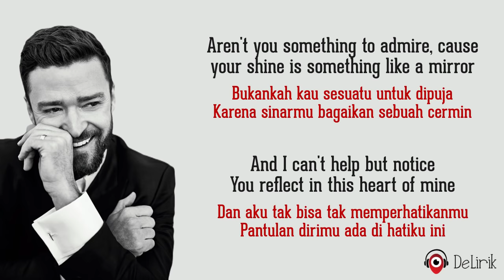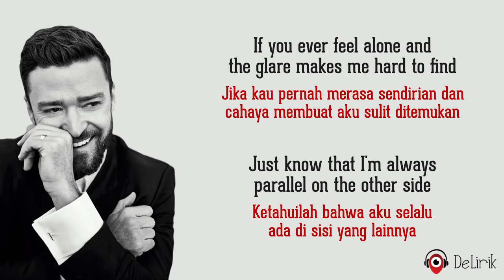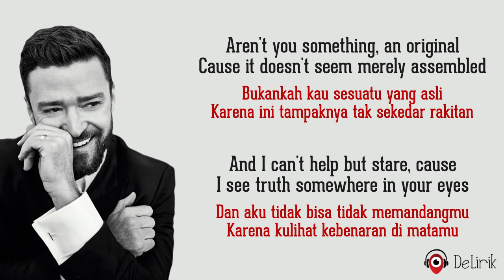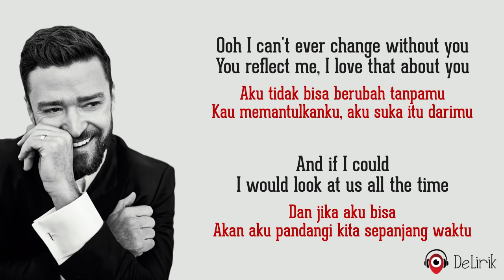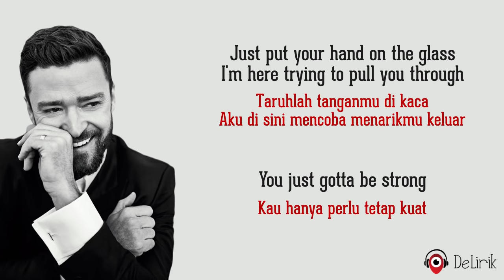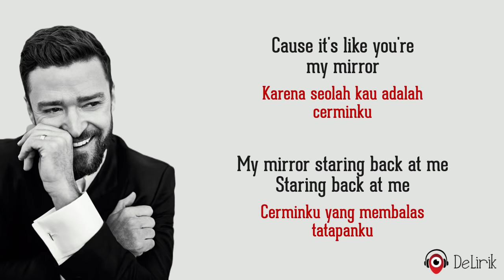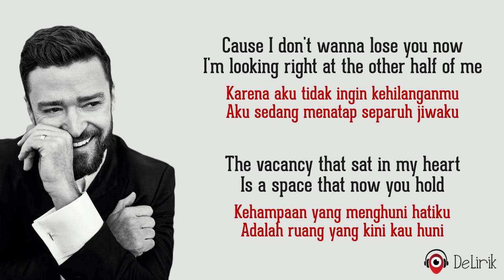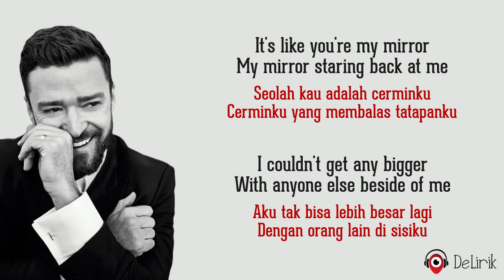Mirrors - Justin Timberlake (Lirik Lagu Terjemahan)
🎵 Judul : Mirrors
🎙️ Penyanyi : Justin Timberlake

📝 Lirik:

Aren't you something to admire
Bukankah kau sesuatu untuk dipuja
Cause your shine is something like a mirror
Karena sinarmu bagaikan sebuah cermin
And I can't help but notice
Dan aku tak bisa tak memperhatikan
You reflect in this heart of mine
Pantulan dirimu ada di hatiku ini

Jika kau pernah merasa sendirian dan cahaya membuat aku sulit ditemukan
Ketahuilah bahwa aku selalu ada di sisi yang lainnya

Karena dengan menggenggam tanganmu dan satu kantong penuh dengan jiwa
Bisa kuyakinkan dirimu tidak ada tempat yang tidak bisa kita tuju
Taruhlah tanganmu di kaca, aku di sini mencoba menarikmu keluar
Kau hanya perlu tetap kuat

REFF
Cause I don't wanna lose you now
Karena aku tidak ingin kehilanganmu
Aku sedang menatap separuh jiwaku
The vacancy that sat in my heart
Kehampaan yang menghuni hatiku
Is a space that now you hold
Adalah ruang yang kini kau huni

Tunjukkan padaku cara untuk berjuang
And I'll tell you, baby, it was easy
Dan kan kukatakan, sayang, itu mudah
Untuk kembali padamu saat kutemukan caranya
You were right here all along
Kau selalu disini selama ini

Seolah kau adalah cerminku
My mirror staring back at me
Cerminku yang membalas tatapanku
I couldn't get any bigger
Aku tak bisa lebih besar lagi
With anyone else beside of me
Dengan orang lain di sisiku

Dan kini jelaslah sudah seperti janji ini
That we're making two reflections into one
Bahwa kita sedang menyatukan dua bayangan
Cause it's like you're my mirror
Karena seolah kau adalah cerminku

Aren't you something, an original
Bukankah kau sesuatu yang asli
Cause it doesn't seem merely assembled
Karena ini tampaknya tak sekedar rakitan
And I can't help but stare
Dan aku tidak bisa tidak memandangmu
Cause I see truth somewhere in your eyes
Karena kulihat kebenaran di matamu

Ooh I can't ever change without you
Aku tidak bisa berubah tanpamu
You reflect me, I love that about you
Kau memantulkanku, aku suka itu darimu
Dan jika aku bisa, kan kupandangi kita sepanjang waktu

Ulangi @@
Ulangi REFF

Kemarin adalah sejarah
Tomorrow's a mystery, ouhh
Esok adalah sebuah misteri
I can see you looking back at me
Bisa kulihat kau membalas tatapanku
Keep your eyes on me
Teruslah menatapku
Baby, keep your eyes on me
Sayang, teruslah menatapku

Ulangi REFF